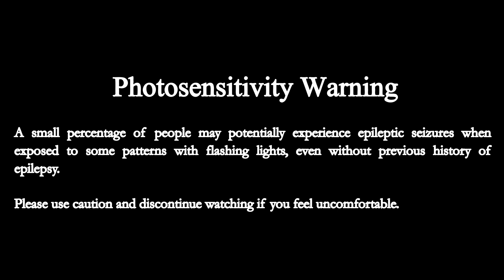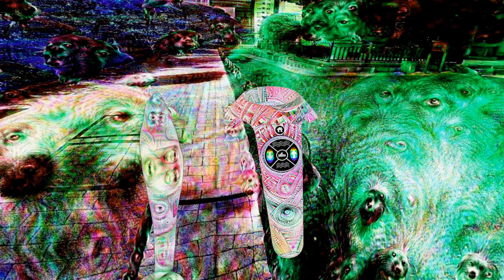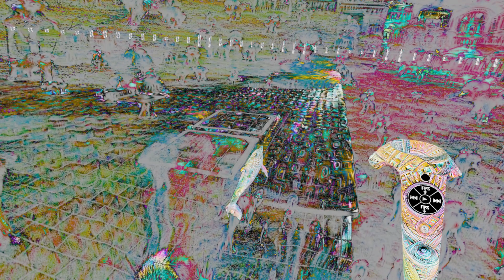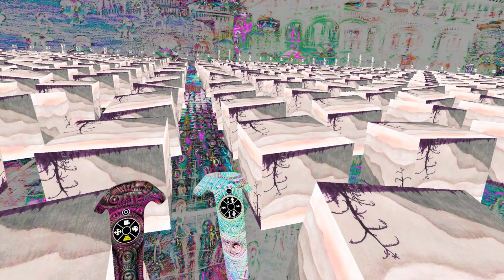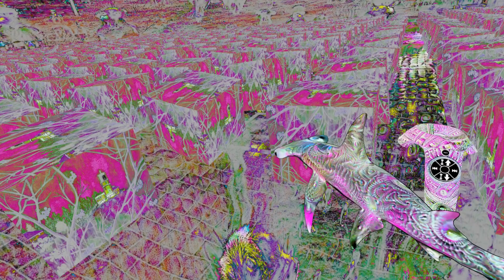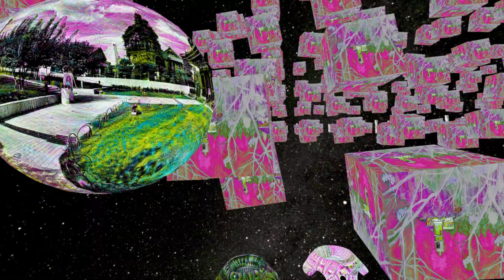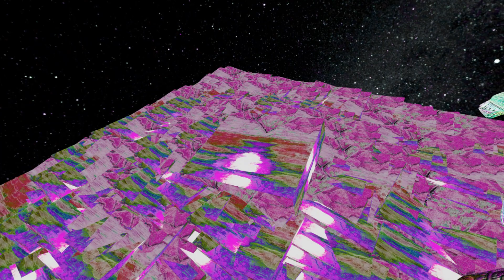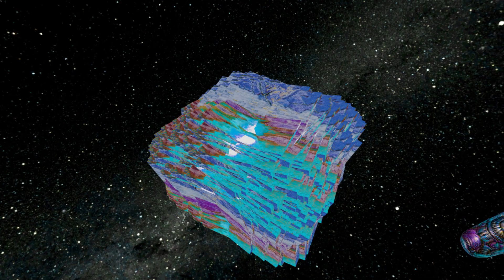Radiant Ascent VR Gameplay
Gameplay with real time color and vibration synchronized to the music

 song : Mashed Potato Light
 song : Bizarre Classical I
 song : Ancient Chinese Secret
 song : Interlude
 song : Broken Comb